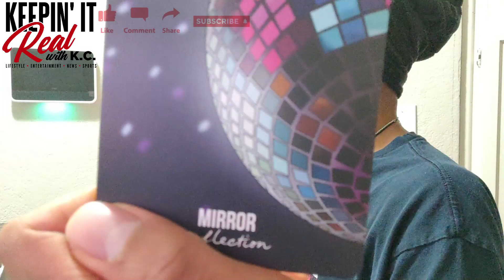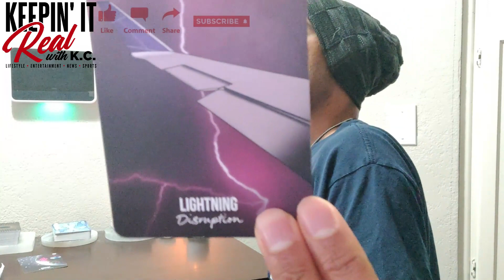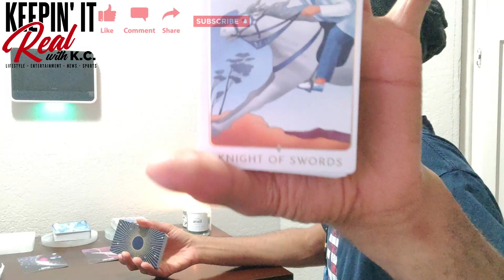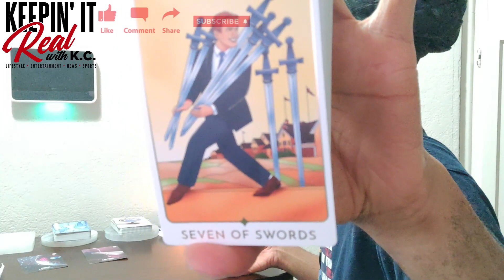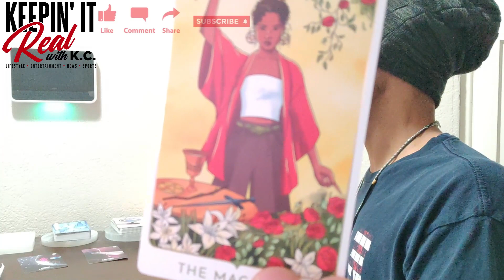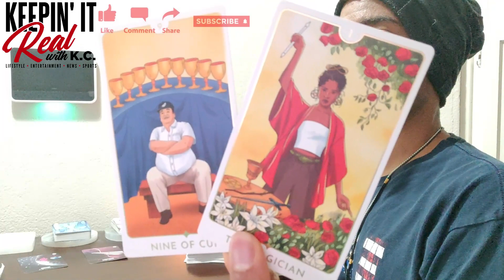V466TC Gemini April 2023 Tarot Energy Magician On Deck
Embrace the journey, and don't let any setbacks stop you. You have everything you need. Take what resonates and leave what doesn't. Be blessed!